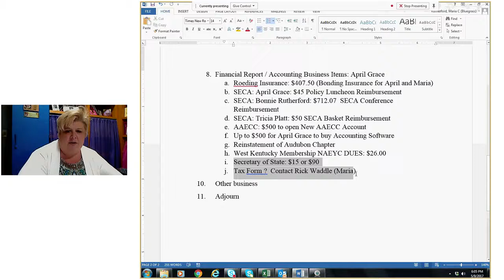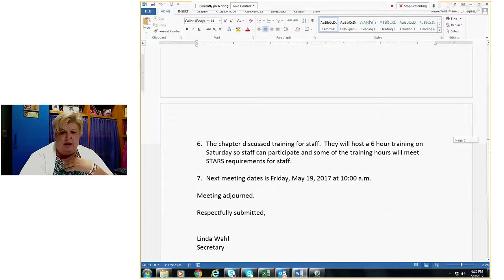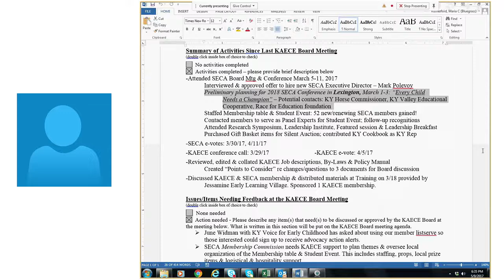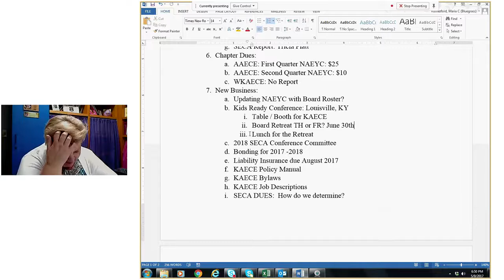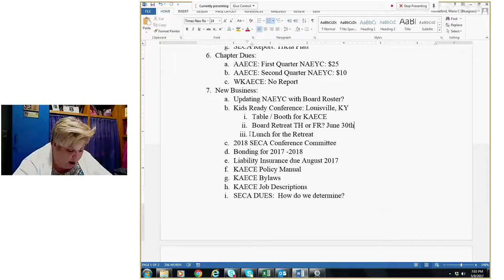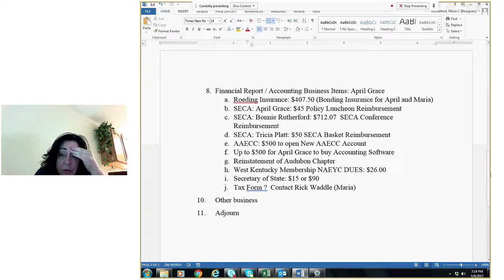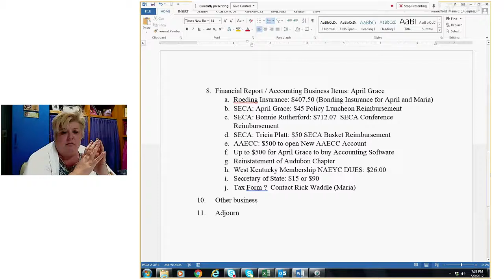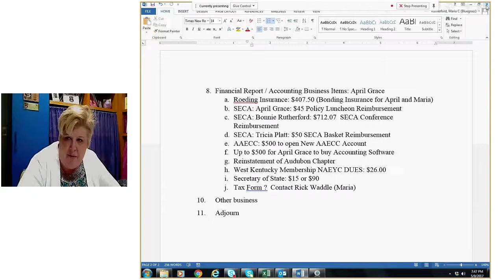April M Grace, Greta Henry, PLATT TR Tuesday, May 09, 2017 6 04 59 PM